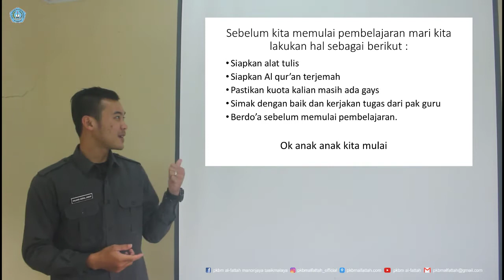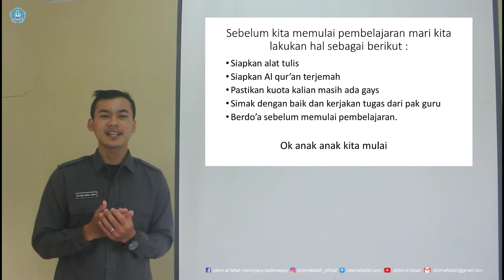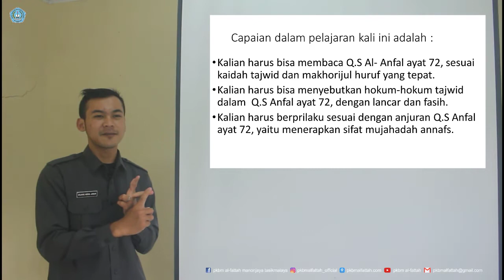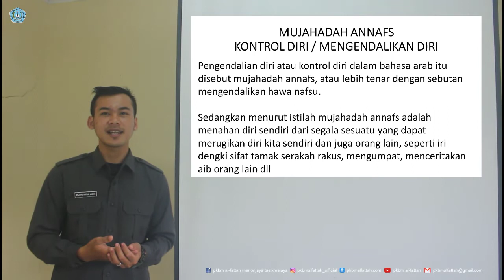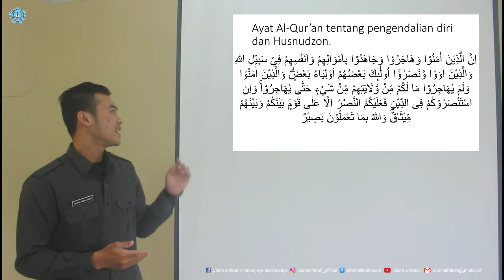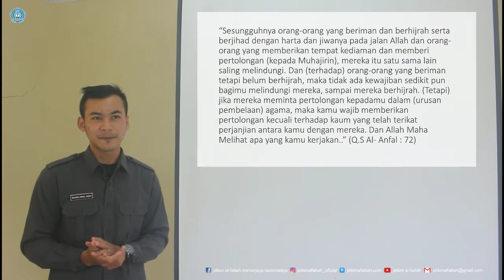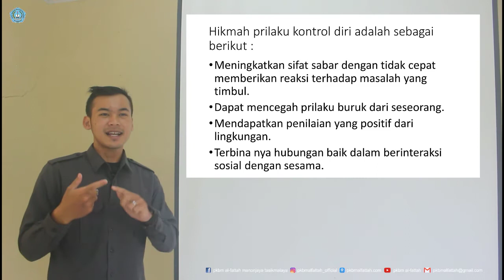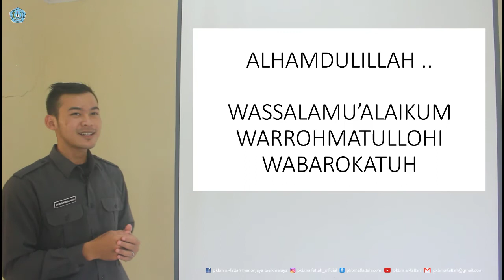PAI KELAS X SMK - BAB 1 HADITS TENTANG PENTINGNYA MENGENDALIKAN DIRI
By : ENJANG ABDUL JABAR